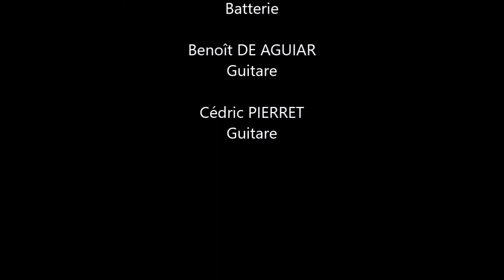L'ami Pierrot - Rock N' Spleen - Live à La piscine d'en face le 02/02/2022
Chanson : L'ami Pierrot

Groupe : Rock N' Spleen

Les membres de Rock N' Spleen :
- Claude CHEVRIER (Auteur, Compositeur, Interprète) : Chant, Guitare
- Adèle CHEVRIER : Chant, Clavier
- Charlotte CHEVRIER : Basse
- Paul ALVES : Batterie
- Benoît DE AGUIAR : Guitare
- Cédric PIERRET : Guitare

Un grand merci à Zpndet et gdprod55 qui a rendu cet enregistrement possible.

Merci à La Piscine d'en Face de Sainte-Geneviève-des-Bois